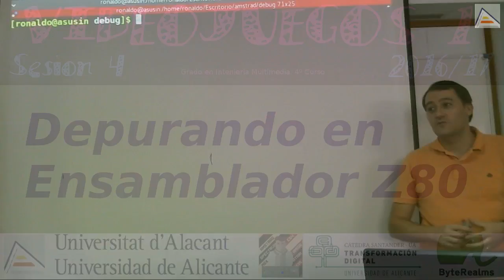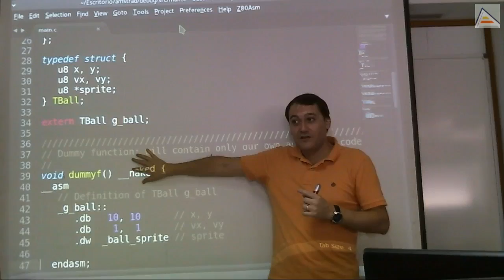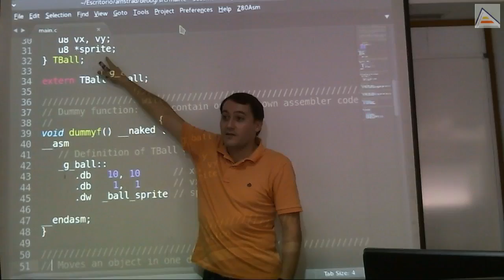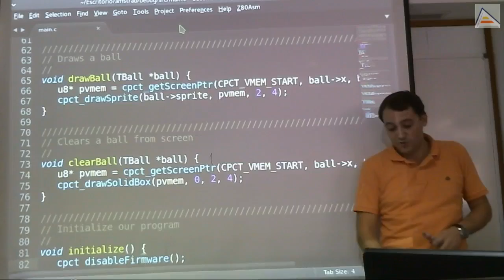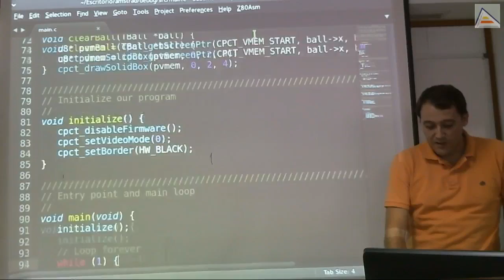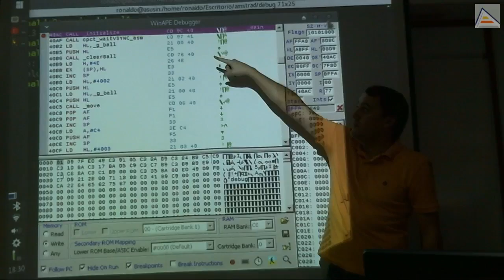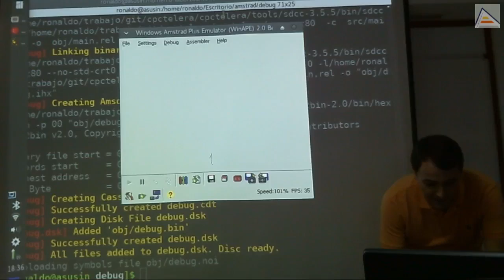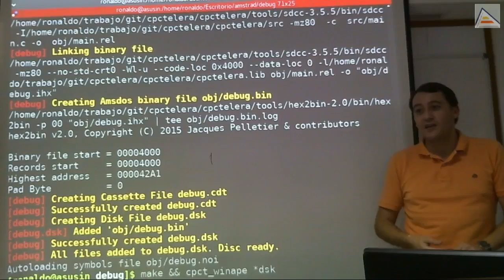Depurando programas en Amstrad CPC (Z80) [V1][2016/17][Sesión 4]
Aprendemos cómo utilizar el depurador de WinAPE para ejecutar nuestros programas paso a paso y localizar fallos. Vemos los siguientes conceptos:
  - Funcionamiento básico del depurador de WinAPE
  - Uso de breakpoints para parar la ejecución.
  - Uso de la tabla de símbolos para poner breakpoints en memoria
  - Visualización de la conversión entre C y ensamblador para poder seguir en ensamblador nuestro programa escrito en C
  - Localización de variables en memoria siguiendo la ejecución.
  - Uso de una función vacía para realizar breakpoints condicionales en mitad de la ejecución.

Además, también se explican otros conceptos como:
  - Diferencia entre definición y declaración de variables en C
  - Definición manual de variables globales en SDCC usando funciones __naked y ensamblador en línea
  - Uso de extern en C
- Funcionamiento de directivas include y separación de declaraciones y definiciones en archivos C y H

Clase de Videojuegos 1. Sesión 4. Curso 2016/17. Universidad de Alicante.